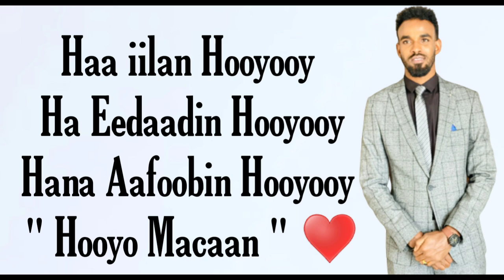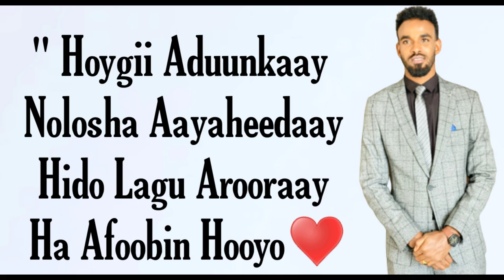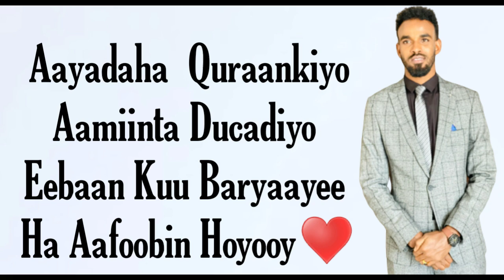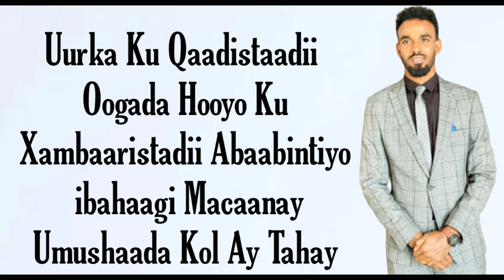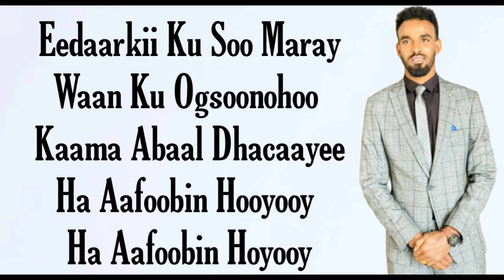SULDAN SERAAR\ HA ILAAN HOOYO\ BEST SONG LYRICS 2020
SPECIAL THANKS RAFIID BOSS
BRODUCED BY RAFIID BOSS
SOSRISTAA YASHKA MOHA